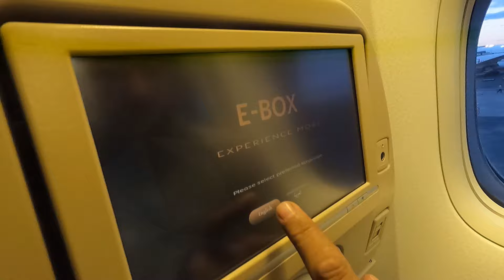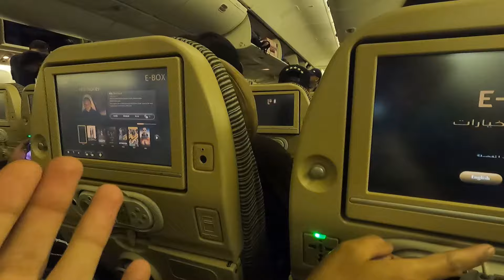3 AIRPLANES JOURNEY to get BACK IN SPAIN 🇪🇸 - Goodbye Philippines 🥺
Join me in my journey taking 3 different planes to get to my home country SPAIN 🇪🇸! It's been a wonderful time in the Philippines but every lovely story must come to and end... or not? This could be a goodbye or a see you later,so estay tuned,to see the crazy life in Spain!!!
FOLLOW ME ✅
*TIMESTAMPS*
Manila's airport: 00:00
Leaving Manila: 03:50
1º Plane: 05:26
Airplane food: 07:36
Airplane bathroom: 09:36
Abu dhabi airport: 10:11
Souvenir store: 12:45
Good things about Abu dhabi: 14:22
Leaving Abu dhabi: 15:32
Milan's Airport: 17:43
Pizza & Capuccino: 18:57
Madrid's Airport: 22:56